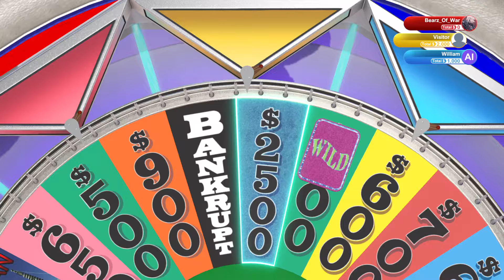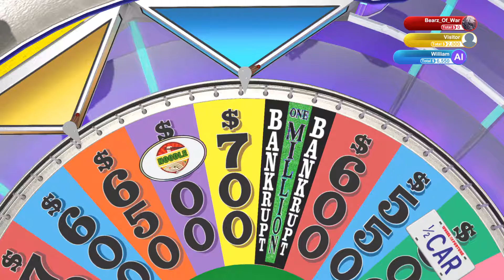Hand cream?!?- Bear and Sloth play Wheel of Fortune #2 (Flame assists)